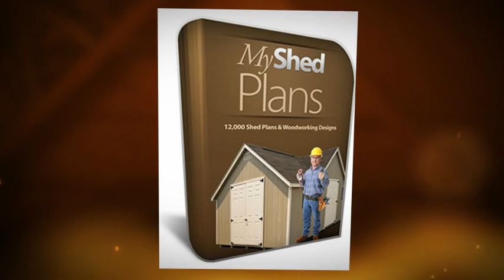Build A Dog House - Step By Step Guide + Free download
Build A dog house

Get your Complete Step By Step Guide  Plus Blueprint That Explains Everything you need to build the perfect dog house.

So, How do you build a dog house ? Do you build wood dog house
frames or build dog house mansion ? Either way Your will need help with plans and directions.

will get you off to a successful project

build dog kennel ?  No Problem. You can even build an insulated dog house if you want.

12,000 plans - Download your FREE shed plan NOW!

This package has got an abundance of advice and information and unbelievable  designs and

plans all ready for you.
More Than 12,500 Woodworking Plans and Projects!

A well categorized woodworking archive - which makes finding the plans easy.
- All the necessary materials for the particular wood work design are prepared
- Full detailed diagrams with the right set of dimensions
- Step by step instructions guiding you how to start from scratch
- Woodworking tools are provided in every plan design
Arbor Plans
Barn Plans
Bat House Plans
Bed Plans
Bedroom Plans
Bee Hive
Bench Plans
Billiard Table
Bird Feeder Plans
Birdhouse Plans
Boat Plans
Book Case Plans
Box Plans
Bridge Plans
Bucket Plans
Cabin Plans
Cabinet Plans
Camping Plans
Candle Plans
Carport Plans
Cart Plans
Cat House Plans
CD&DVD Holder
Cellar Plans
Chair Plans
DIY Projects
Chest Plans
Chicken House
Children Room
Clock Plans
Coaster Plans
Coffee Table Plans
Cold Frame
Compost Bin
Computer Deals
Containers
Cradle Plans
Craft Plans
Cutting Board
Deck Plans
Desk Plans
Dog House Plans
Door Plans
Dresser Plans
Drill Press Plans
Easel Plans
Entertainment Projects
Farmshop Plans
Fence Plans
File Cabinet Plans
Fireplaces
Frames
Plans For Kids
Garage Plans
For The Gardens
Gazebo Plans
Greenhouse Plans
Guitar Plans
Gun Cabinets
Hammock Plans
Home Office
Horse Barns
Humidor Plans
Hutch Plans
Jig Plans
Kitchen Projects
Knife Block Plans
Lamp Plans
Landscaping
Lathe Plans
Mailbox Plans
Mantel Plans
Media Center
Mirror Plans
Miscellaneous
Ottoman
Outdoors Projects
Pergola Plans
Planter Plans
Playhouse Plans
Rabbit House
Rack Plans
Router Plans
Screen Plans
Scroll Saw Plans
Shed Plans
Shelf Plans
Signs&Displays
Sports Related
Squirrel Den Box
Stand Plans
Stool Plans
Storage Plans
Swing Plans
Table Plans
Tool Box Plans
Wooden Toys
Tray Plans
Trellis Plans
Utility Building
Wagon Plans
Weather Station
Wind Generator
Windmill Plans
"Wishing Well"

There are 4 bonuses with this package that are just super. check them out here now.

" Makes EVERY Project Easy To Tackle With
Hundreds of Detailed Designs from
Garden Sheds To Doll Houses ... "

    " learnt the correct way to insulate
    & waterproof my shed ... "

Thanks for your visit. I hope your enjoyed it